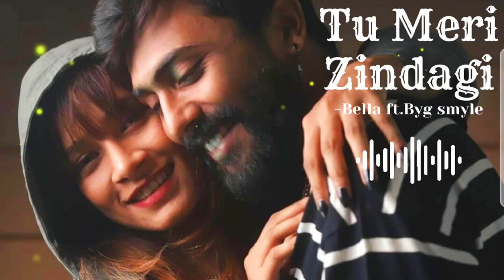Bella -Tu Meri Zindagi ft.Byg Smyle |Love Symphony 🖤| Mzee Bella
Song:Tu meri Zindagi
Artist: Bella and Byg Smyle